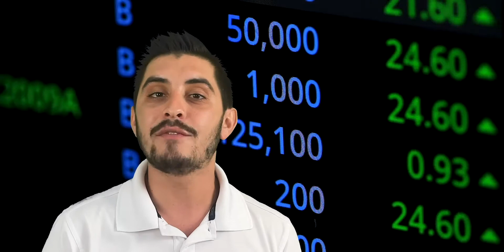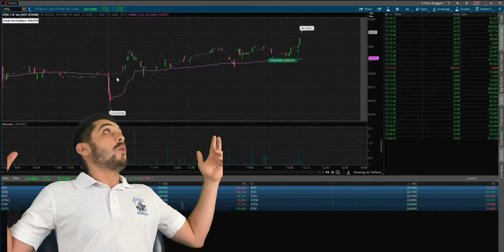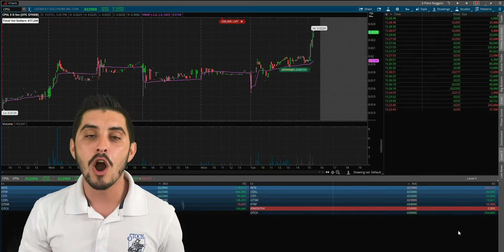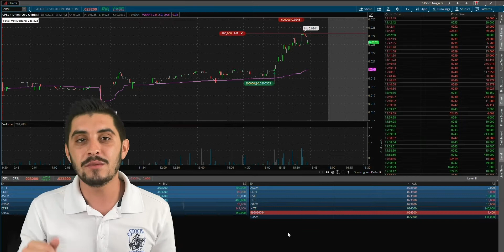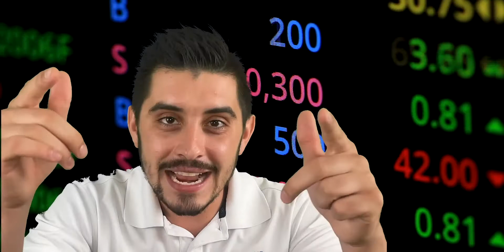How To Trade Penny Stocks | $CLSP +$850 Overnight